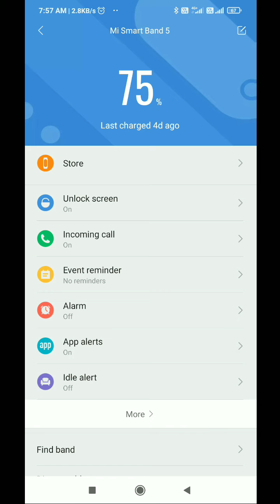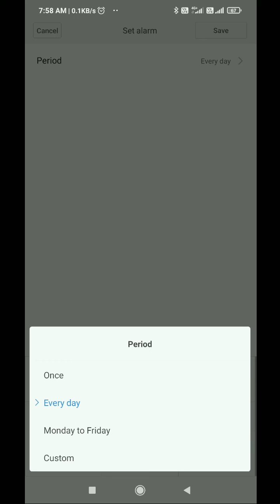Mi band 5 New ⏲️update alarm || Mi Band 5 whatch⏰ mi जल्दी से करे 😭